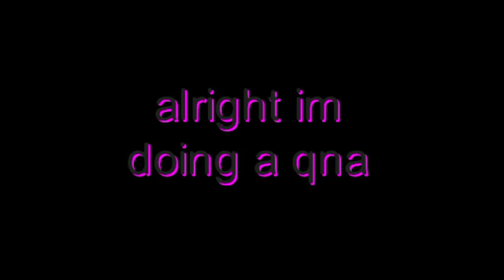I'm doing a qna